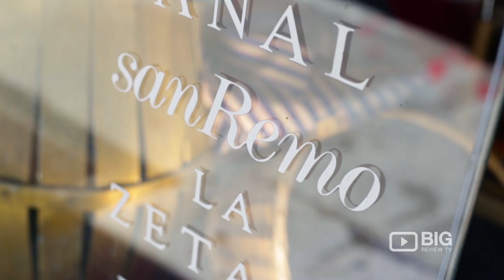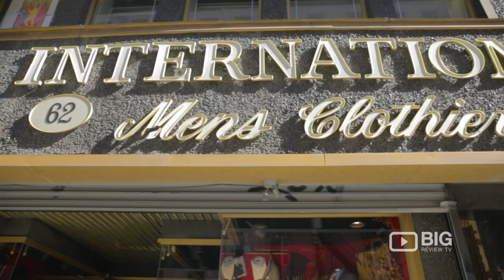Sammy's Suits at Global International, a New York Clothing Store for Italian Menswear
Sammy's Suits at Global International is an old school suit store that provides a wide range of brands and custom suit, tailored specifically for you. Shop the latest Men Fashion in Global International. A clothing store offering imported Italian menswear & custom tailoring services since 1940.

Sammy's Suits at Global International
62 Orchard St # A, New York NY USA 10002

For similar products and service, you might expect to pay $2-3000 at other locations. Global International proudly offers elegant menswear, tailoring, and personalized service at prices ranging from $300-700.